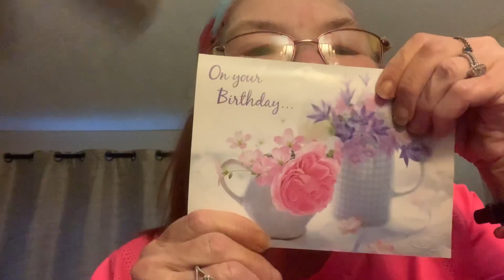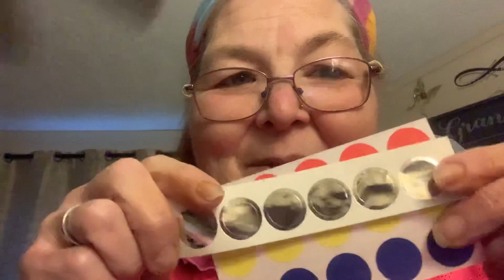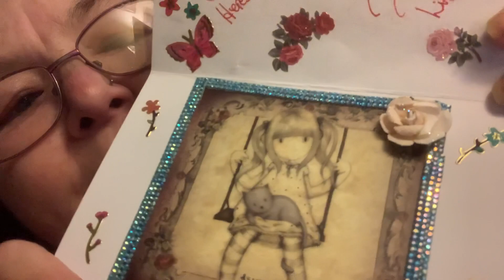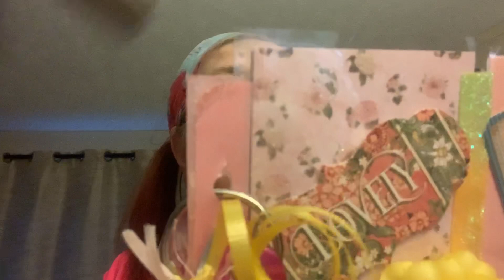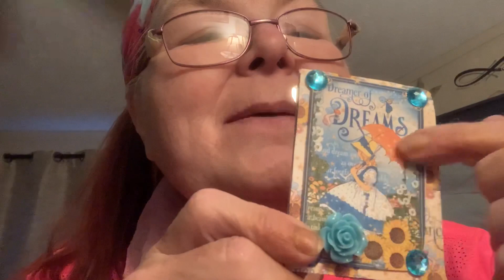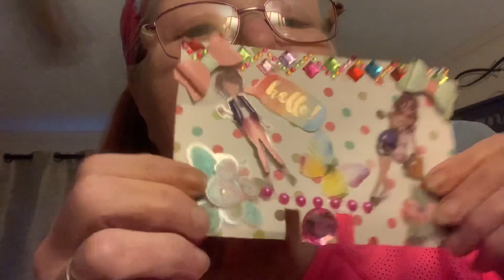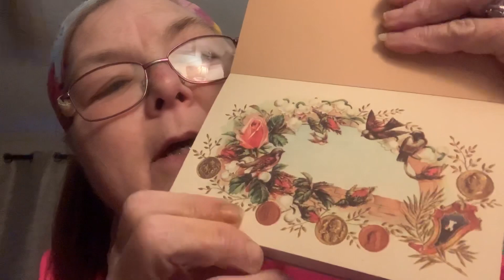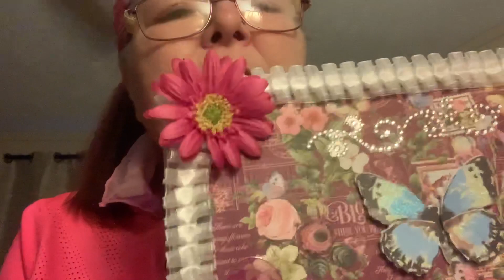Birthday Mail From Stacy and Patti